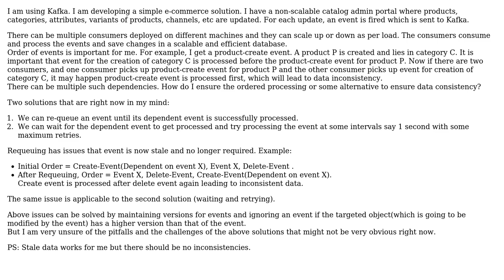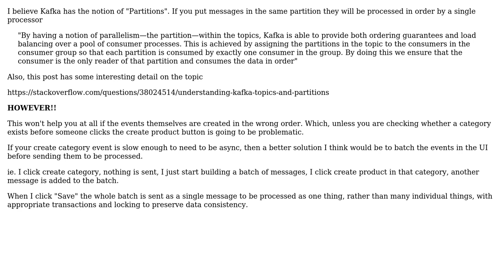Maintaining order of events with multiple consumers in a typical pub sub scenario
Software Engineering: Maintaining order of events with multiple consumers in a typical pub sub scenario

With thanks & praise to God, and with thanks to the many people who have made this project possible! | Content (except music & images) licensed under CC BY-SA | Music | Images & others | With thanks to user rohanagarwal user Michal Kosmulski user Ewan and the Stack Exchange Network Trademarks are property of their respective owners. You are responsible for your own actions.